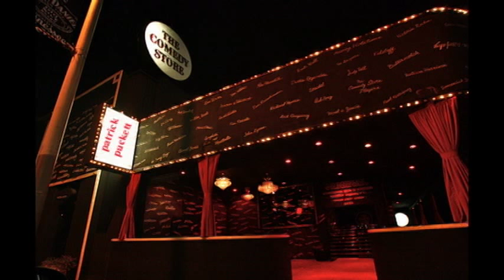patrick comedy store intro hollywood is a weird town